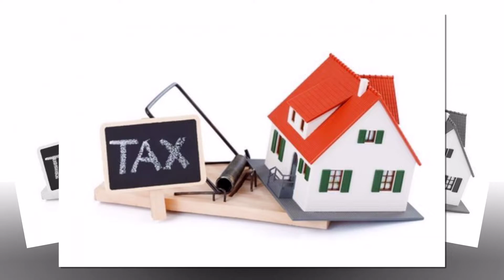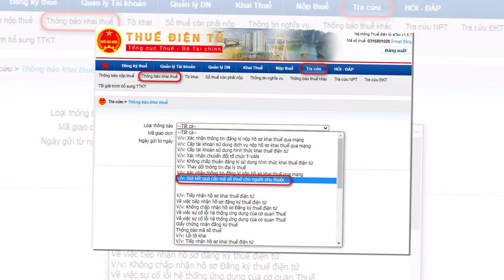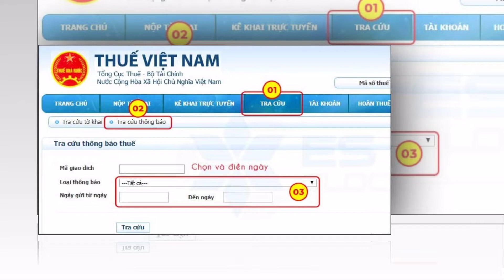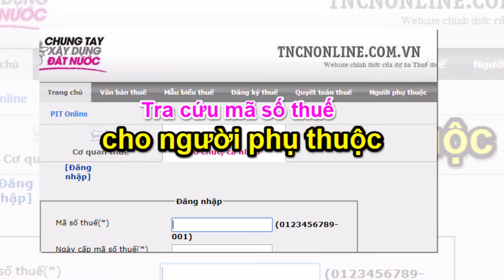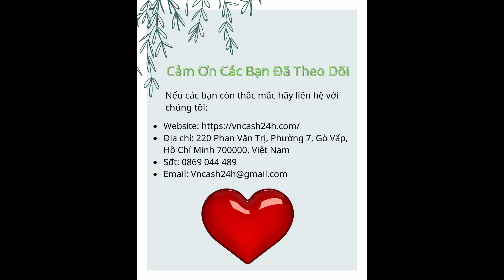Cách Kiểm Tra, Tra Cứu Mã Số Thuế Người Phụ Thuộc Online 2022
Tra cứu mã số thuế người phụ thuộc là điều bạn hoàn toàn có thể làm được thông qua các thiết bị có kết nối Internet mà không cần phải mất thời gian đến cơ quan Thuế.

Nội dung video:
0:22 Mã số thuế người phụ thuộc là gì?
1:47 Cách tra cứu mã số thuế người phụ thuộc online trên ETAX
3:14 Cách tra cứu mã số thuế người phụ thuộc trên IHTTK
3:51 Cách tra cứu mã số thuế người phụ thuộc trên TNCNONLINE
4:51 Tra cứu mã số thuế người phụ thuộc trực tiếp tại cơ quan thuế
5:26 Một số lưu ý khi tra cứu mã số thuế người phụ thuộc

Xem thêm:
👉 Hướng dẫn cách tra cứu mã số hộ kinh doanh cá thể online mới nhất 2022